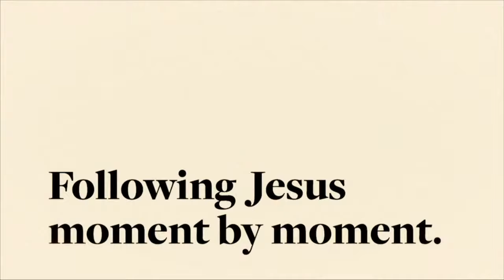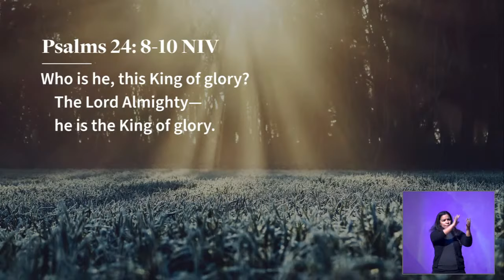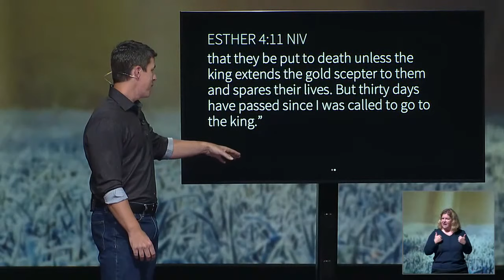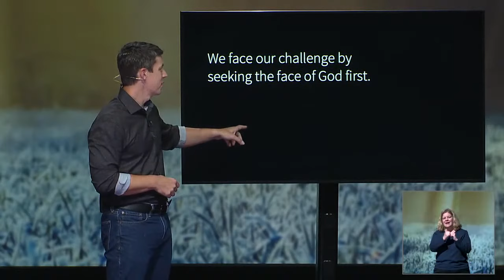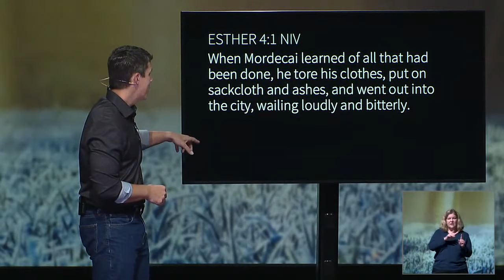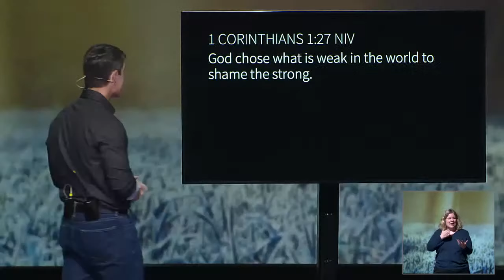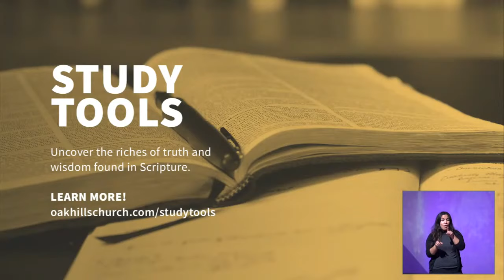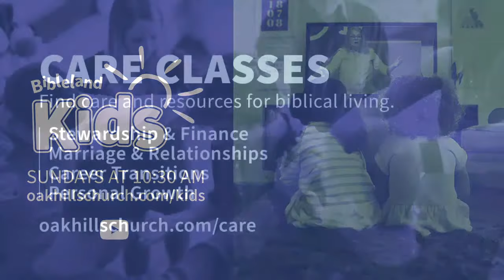A Beautiful Bravery | Weekend Livestream | 10.18.20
WE'RE HERE:
Prayer and loving, Christ-centered help is available to anyone in need.

GIVING:
Join OHC in the advancement in the Kingdom of God on the earth through His church. To give towards OHC initiatives you can

STUDY TOOLS:
Check out the Searching for Springtime series study tools to uncover the riches of truth and wisdom found in Scripture.